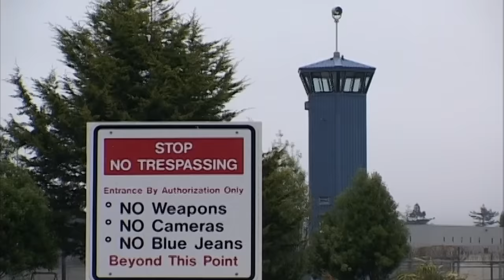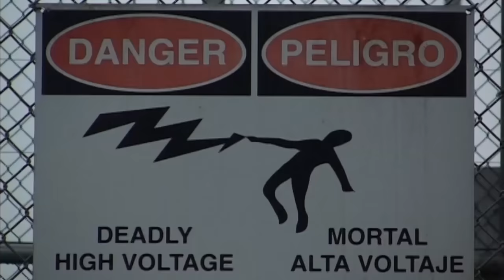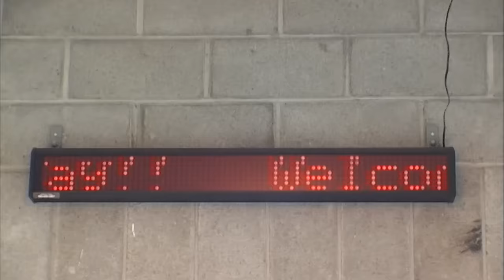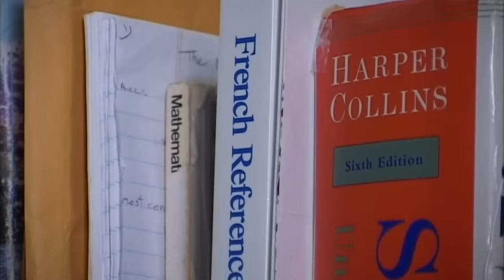Supermax : l'enfer carcéral américain - Documentaire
On y enferme les détenus les plus dangereux. Les prisons "Supermax" sont l'équivalent américain de nos anciens quartiers de haute sécurité: les prisonniers, pour la plupart condamnés à la perpétuité, n'y voient jamais la lumière du jour. Pour éviter les agressions, même le matériel de peinture leur est interdit. Comment vivent les détenus et leurs gardiens? Une semaine au cœur de la prison la plus sécurisée du monde.

00:00 Des détenus particulièrement dangereux
2:05 Les armes confectionnées par les détenus
2:58 Une prison dans la prison : Supermax
5:00 Les repas sont servie directement en cellule
6:34 Fernando Medina, condamné à perpétuité pour meurtre
7:38 Eddie Mills membre d'un gang néonazi
9:32 La cour de promenade
11:08 La fouille de cellule

Auteur : Stéphane Rodriguez